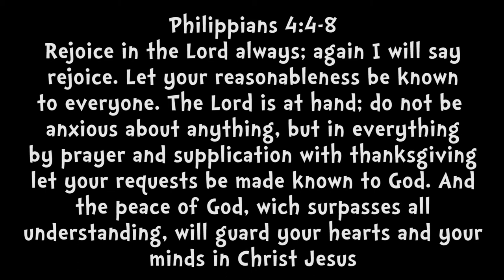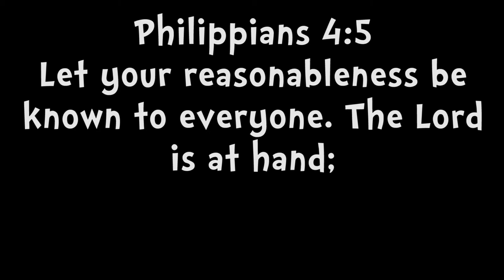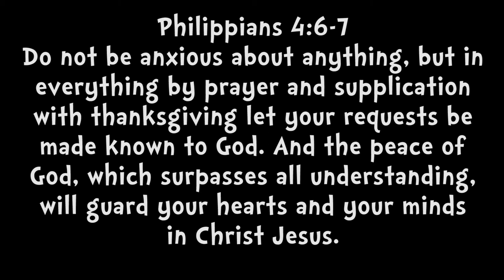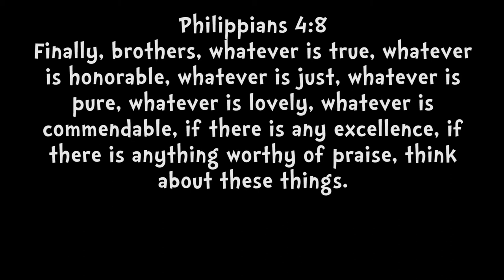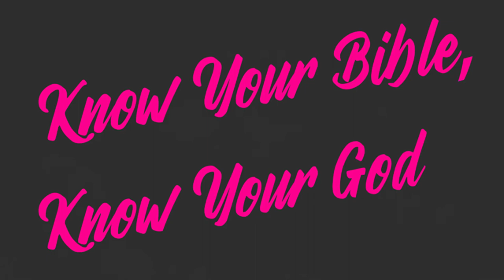KYBKYG Part 16: Philippians 4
What's up, everybody?  Mr. Forrest back with another episode of Know Your Bible, Know Your God.  This week, we look with Steve at Philippians 4 and therapy for the anxious soul.

Memory Verse:
Philippians 4:8 "Finally, brothers and sisters, whatever is true, whatever is noble, whatever is right, whatever is pure, whatever is lovely, whatever is admirable—if anything is excellent or praiseworthy—think about such things."

This week's EXTRA! EXTRA!
Rehab for the anxious soul...

1. Rejoice
2. Be Gentle
3. Pray
4. Think Healthy Thoughts

Books of the Bible so far...

Matthew
Mark
Luke
John
Acts
Romans
I Corinthians
II Corinthians
Galatians
Ephesians
Philippians
Colossians
I Thessalonians
II Thessalonians
I Timothy
II Timothy
Titus
Philemon
Hebrews
James